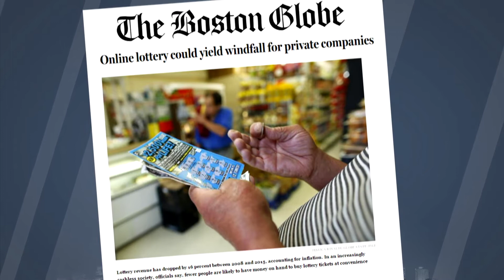IMHO: Bad Bet